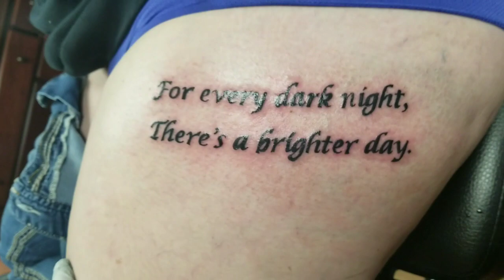Quote on thigh tattoo by Boris Kuryakin, 14, 2018